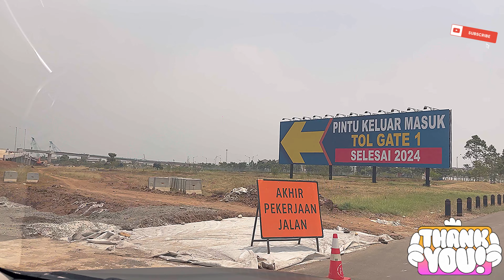PIK 2 SOHO WALLSTREET CENTER RUKO MANHATTAN UPDATE SEPTEMBER 2024 TERBARU NEWS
4K Pantai Indah Kapuk

PIK 2 RUKO MANHATTAN UPDATE SEPTEMBER 2024 TERBARU NEWS

By ASG SEDAYU